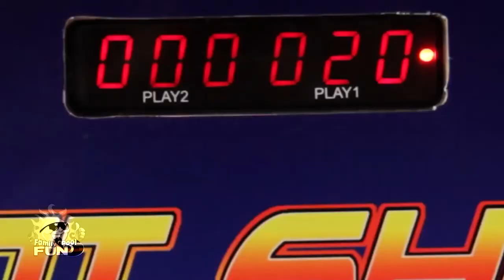Family Pool Fun - Skee Ball Table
The Hot Shot Skeeball Table is crafted from CARB certified heavy duty MDF material designed to withstand the most vigorous table play. The bright table colors and action graphics add to the excitement of the game. Durable ABS molded catch rings and an authentic arcade style playing surface with target guides keep you looking for the winning zone all night long. The electronic scorer keeps a running tab on who's winning, heightening the level of competition. A safety net encloses the target board to keep balls in play while protecting spectators and furniture from the occasional miss roll! The Hot Shot is a breeze to move with its fold-up frame and easy re-assembly. A classic Skeeball Arcade game that will bring back old memories while creating hours of new fun and enjoyment!